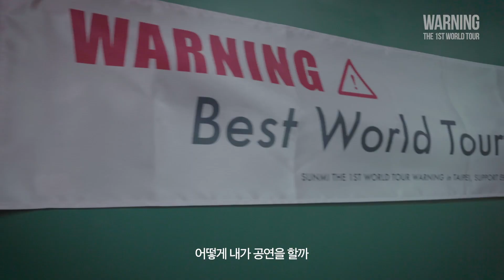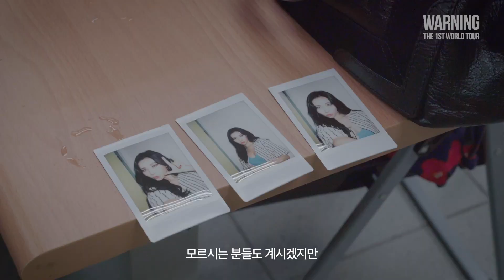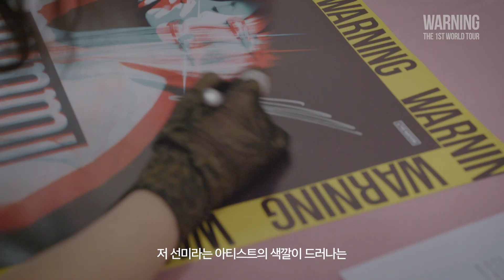선미(SUNMI) - 2019 THE 1ST WORLD TOUR 'WARNING' PART.04